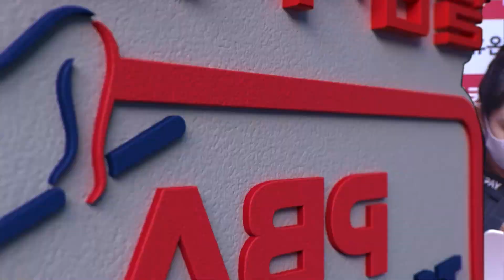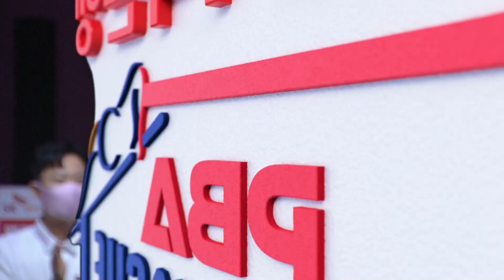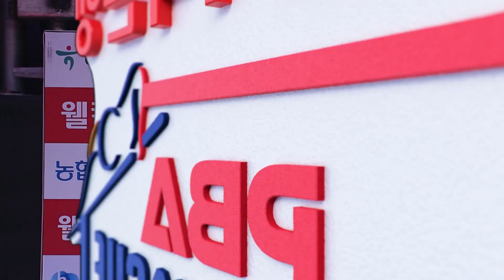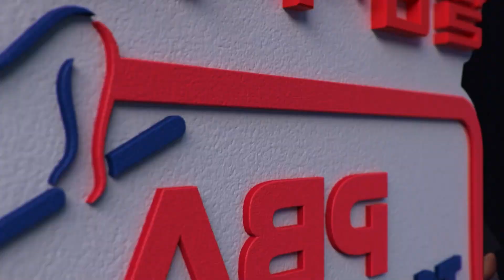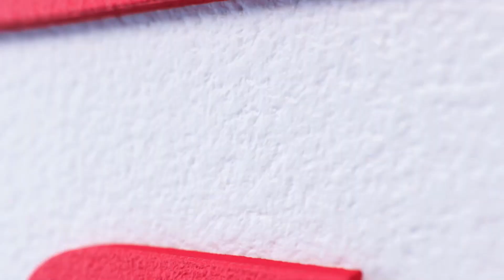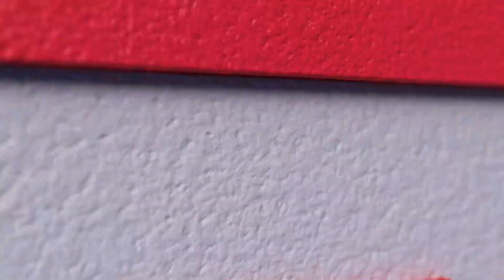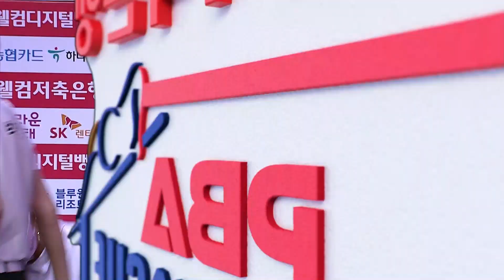🇪🇸마르티네스 vs 🇰🇷신대권 [PBA팀리그 3라운드/크라운해태 vs SK렌터카/5세트]